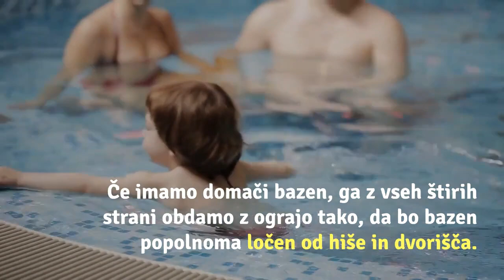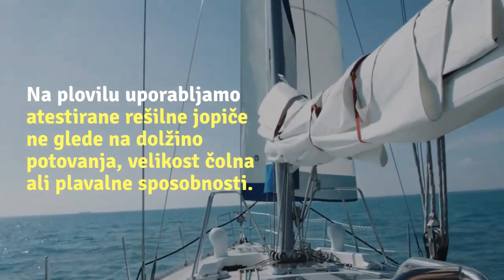Varnost otrok ob vodi in v njej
Utopitve so drugi najpogostejši vzrok za smrtne poškodbe predšolskih otrok. Najbolj ogroženi so otroci od 1. do 3. leta starosti, ki se največkrat utopijo ali »skoraj« utopijo v bazenu in vodah v naravi.